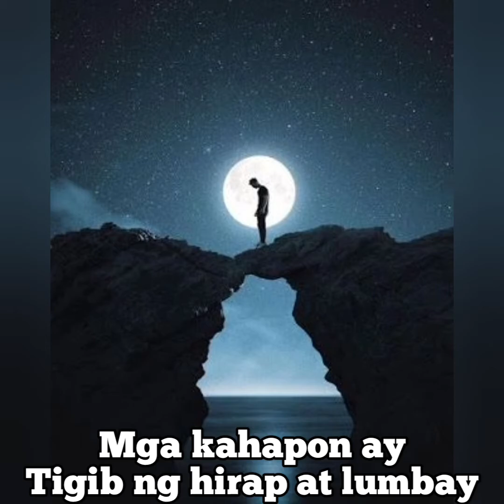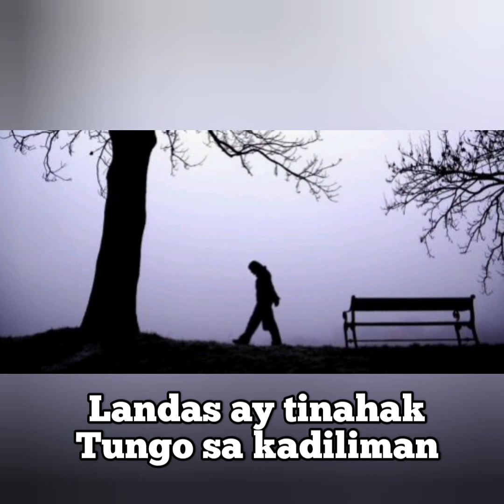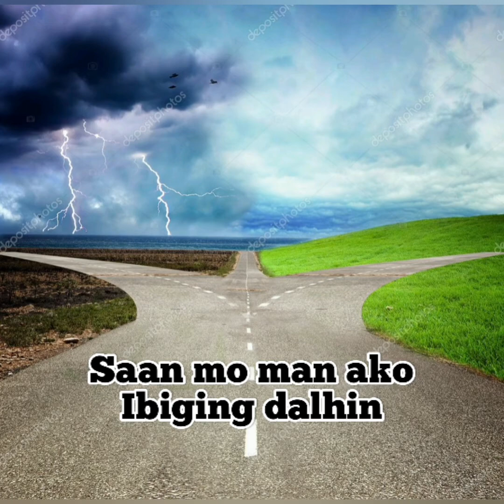Ama Salamat po, karaoke minus one with lyrics by John Regala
PMCC 4TH WATCH